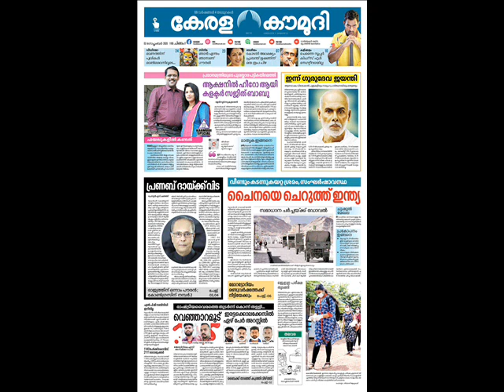NEWS മലയാളം 97